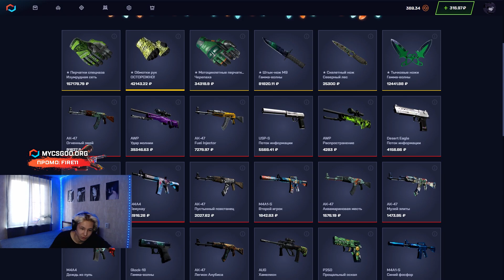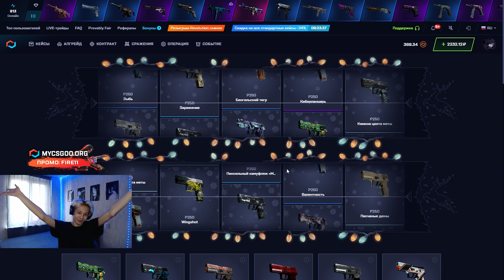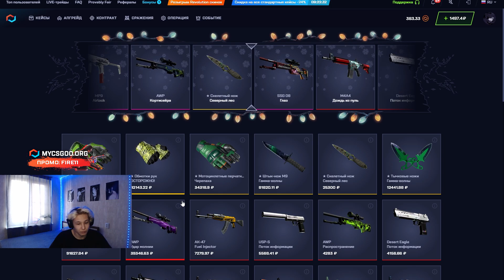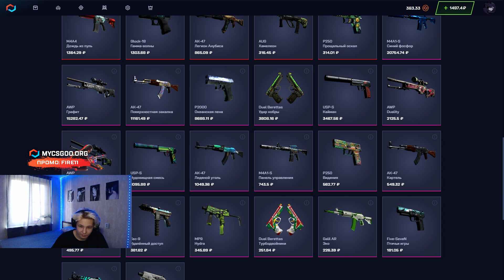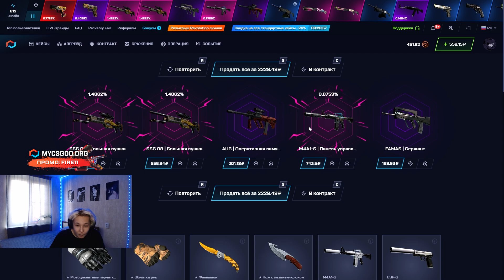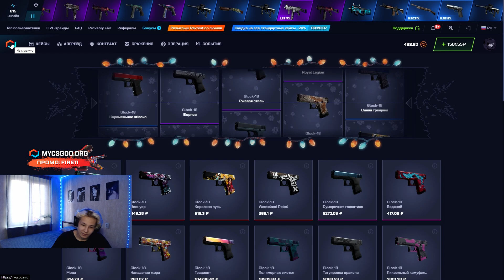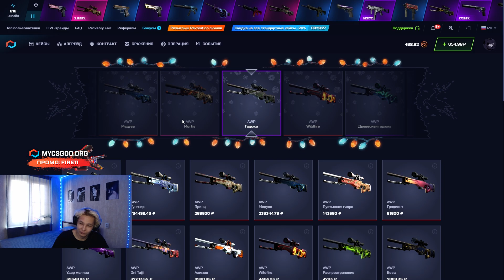🚀 НОВЫЕ Кейсы БУСТЯТ - КАМБЭКНУЛ и ВЫБИЛ AWP за 10К | Читы на КС ГО | КС ГО Сурс 2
Привет, народ! Сегодня проверяем новые кейсы КС ГО на сайтике MYCSGO. Также протестим несколько моих секретных тактик и постараемся выбить хороший окуп! Все слышали про обнову в КС? Скоро они добавят в КС ГО Сурс 2, и мы сможем гонять с новой графикой. Надеюсь, они также пофиксят читы на КС ГО, чтобы наконец-то стало комфортно играть! Я уже начал выбивать себе скины под новый КС ГО, попробуйте и вы! Ссылку на сайт и промик оставил в закрепе и ниже:

Буквально пару месяцев назад все думали, что выйдет новая операция в КС ГО, но это оказалась почти что новая игра! Valve наобещали много всего крутого, но главное, чтобы они убрали читаков из мм! Особенно тех, кто юзает ВХ для КС ГО. Против них особенно тяжело играть! В общем, ждем! Всем удачи!

Тайм Коды:
00:00 - тестим новые тактики
00:46 - фармим P250 кейс
01:43 - НАЙС! выпал ДРОП на 2500
03:36 - пробуем кейс SPRITE
05:01 - чекаем GLOCK-18 кейс
06:33 - ЧЕГОО? выбил AWP за 10К
06:15 - финал

читы на кс го
кс го сурс 2
операция кс го
вх для кс го
патруль кс го
обновление кс го
фейсит
открытие кейсов в кс го
разрешение кс го